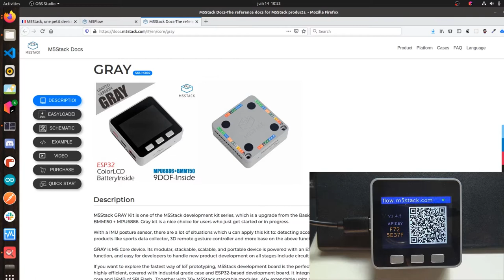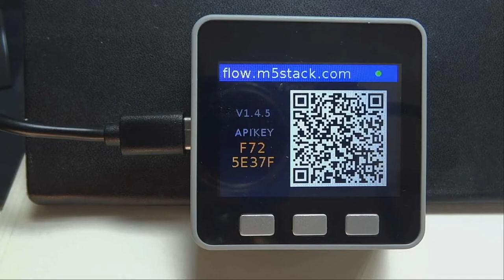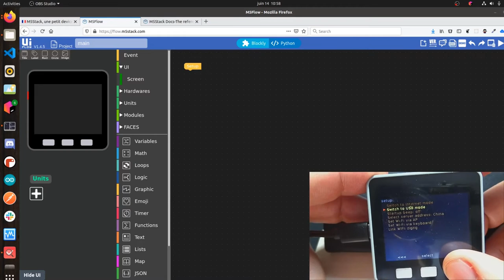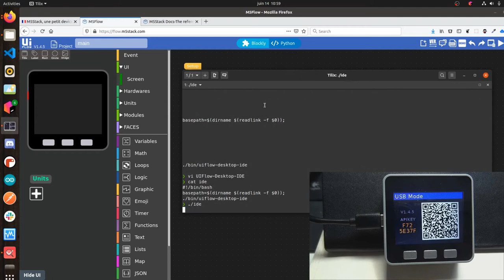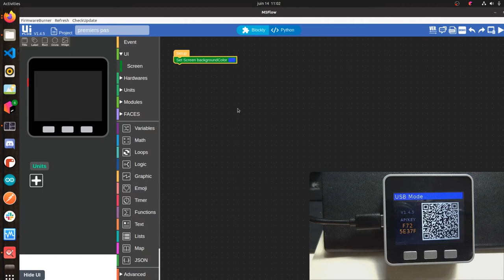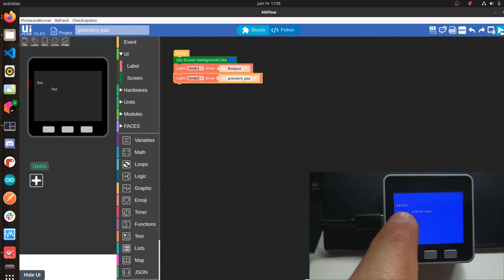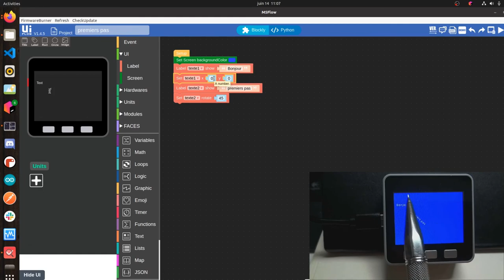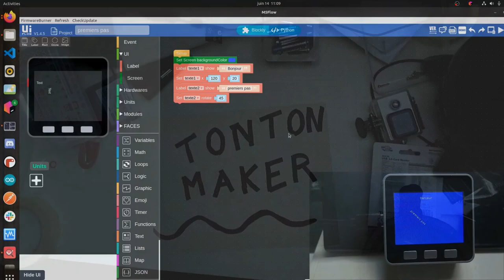[M5Stack] premiers pas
Voici les premiers avec la M5Stack Core gray.
Si ça vous plait, j'en ajouterai d'autres sur cette carte.

Vous pouvez également m'aider :
- soit ponctuellement :

You can help me too:
- either punctually: